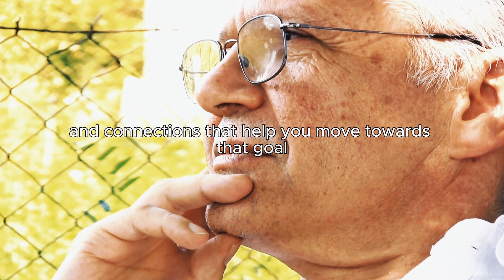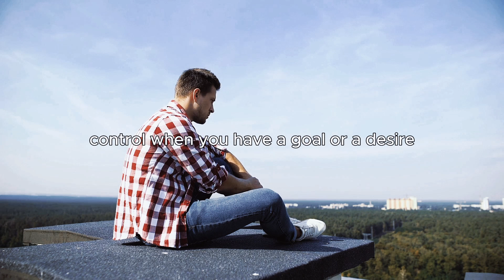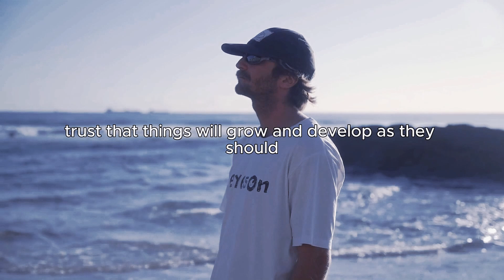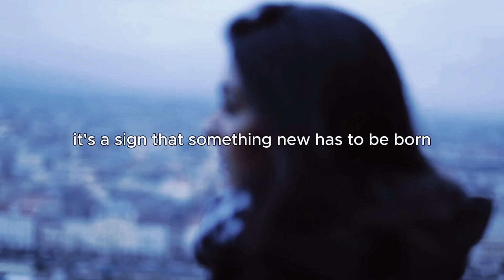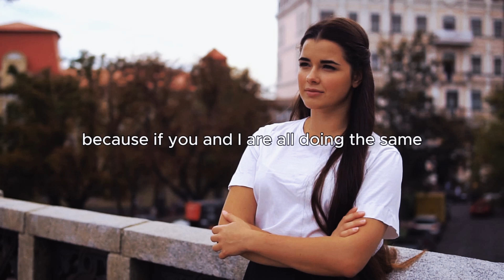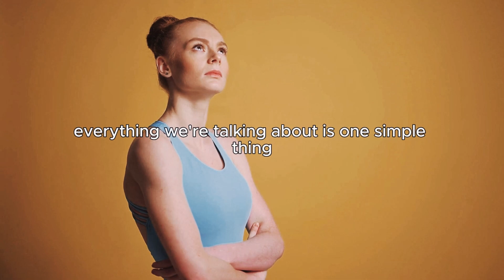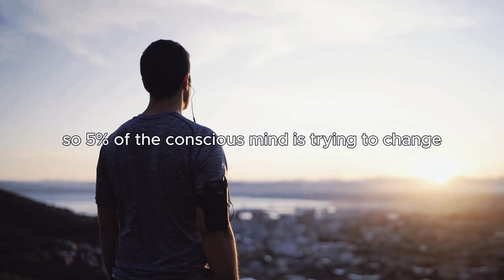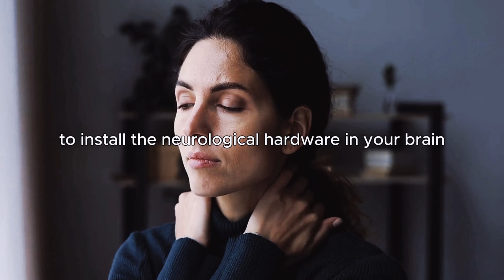Write These Words and Don't Tell Anyone About It. -- DR JOE DISPENZA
Join us on a journey of self-discovery and transformation. Dr Joe Dispenza's powerful insights will inspire you to take charge of your life, break free from limiting patterns, and embrace a future of endless possibilities.